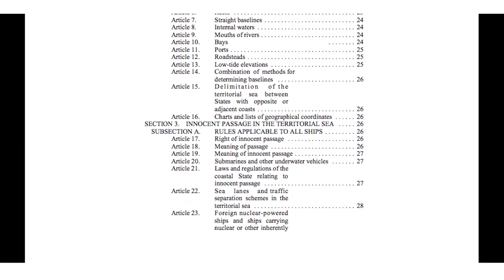OceanMOOC | 7.2 | The Law of the Sea’s Conceptual Framework